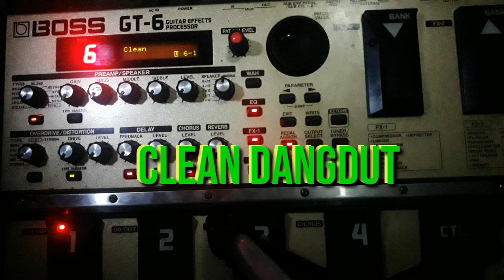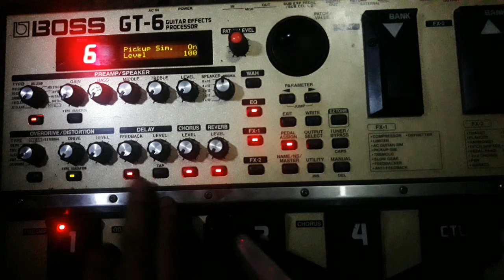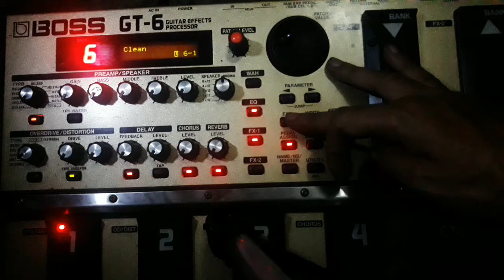BOSS GT6 setting clean dangdut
Berbagi hal yg mungkin bisa bermanpaat bagi pemula

Smoga bermanfaat dan cocok buat kalian